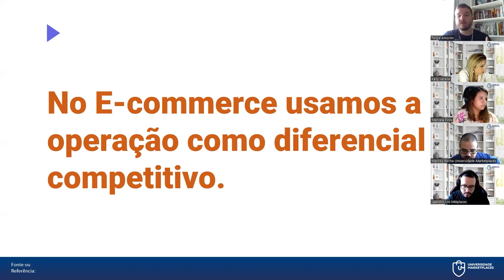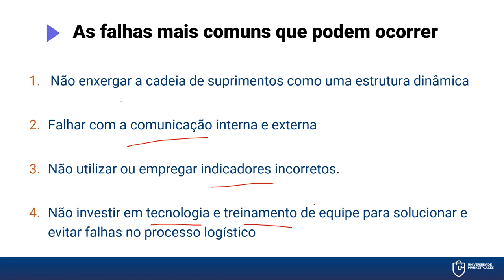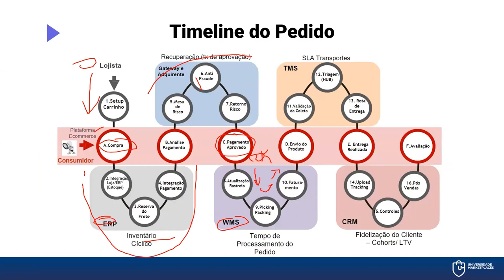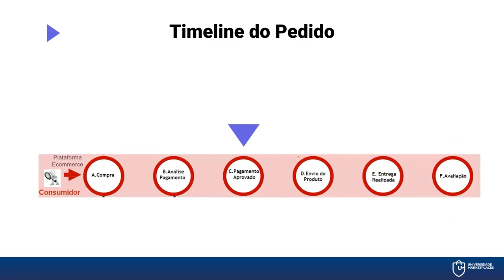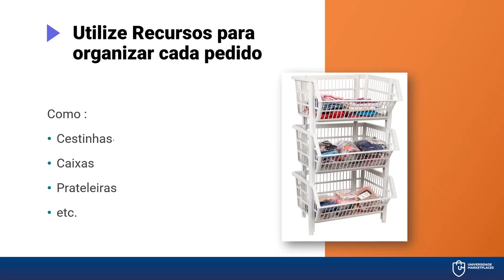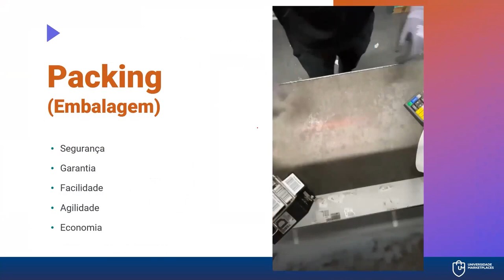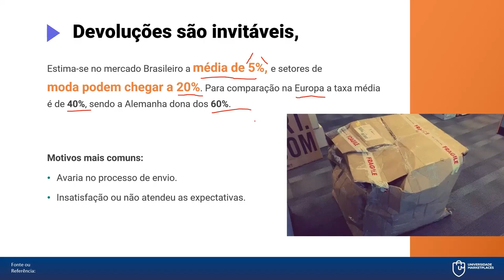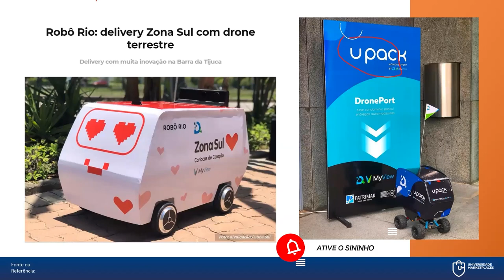Imersão E-Commerce: Aula 06 - Processamento de Pedidos.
Sexta aula da Imersão E-commerce, falando sobre o processamento de pedidos.

CUPOM: UNIMKT10
Ecomonize com o Frete no Melhor Envio:

CUPOM: PARCEIRO20